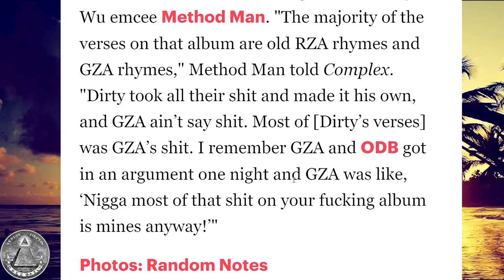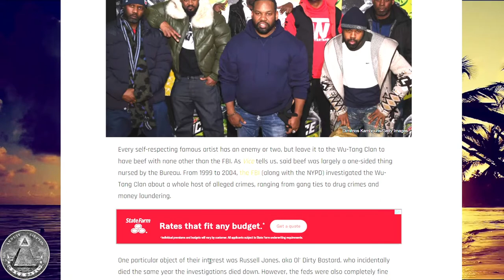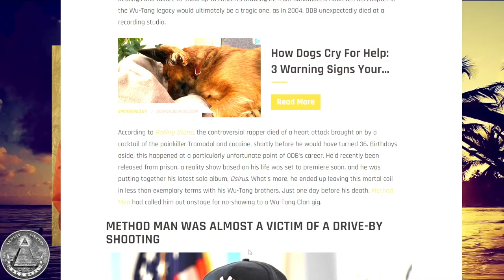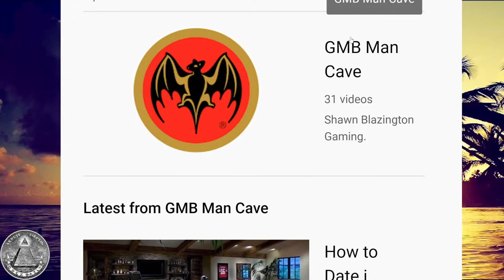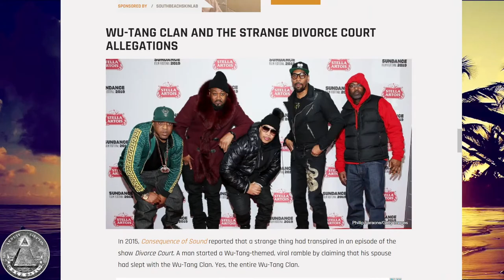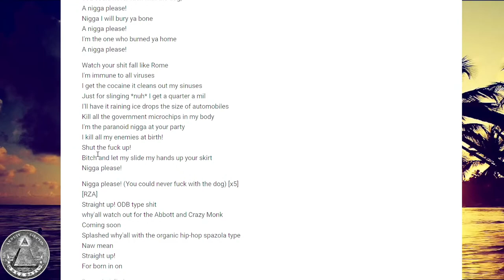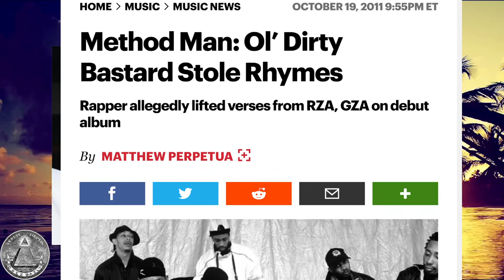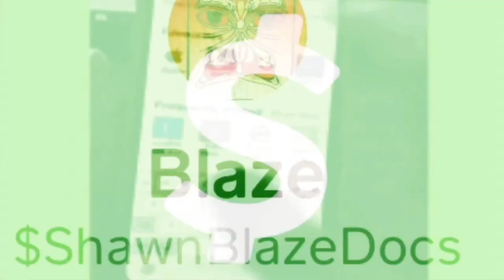Was ODB SACRIFICED By The Wu-Tang Clan for Money?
Ghostface Killah and Raekwon went on Drink Champs to Diss RZA and also to speak about Ol' Dirty Bastard and how he passed after signing to Rocafella Records with Dame Dash and Jay-Z. Did the Wu-Tang set up ODB? Did The GZA and Method Man call the Shots?